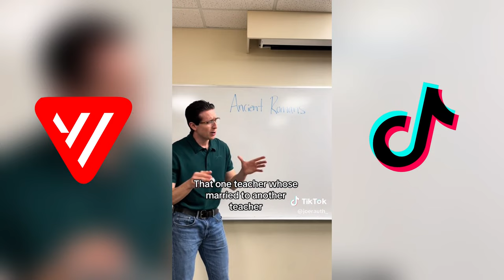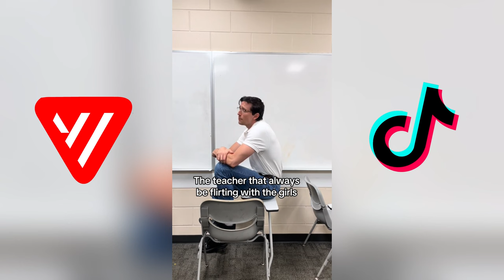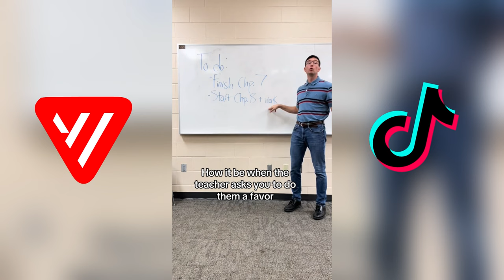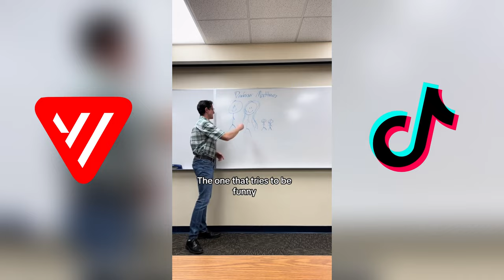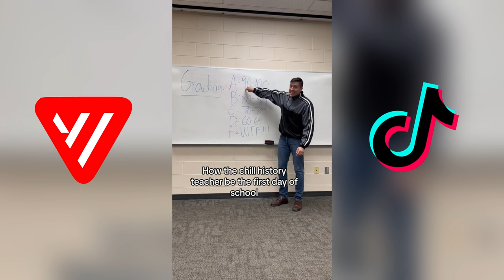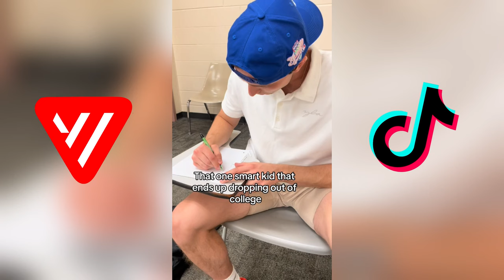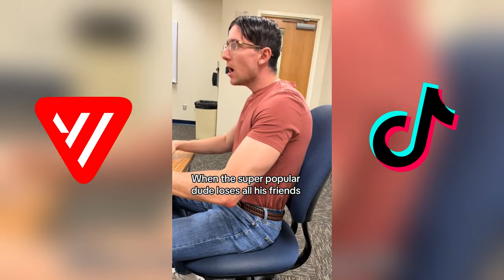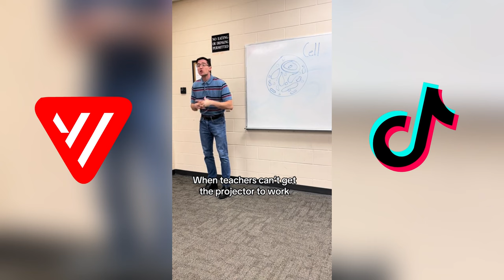*2 HOUR* Joe Rauth TikToks 2024 | Funny Joe Rauth Tik Tok Videos 2023- 2024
Funny Joe Rauth TikTok Videos 2024, Enjoy it :)